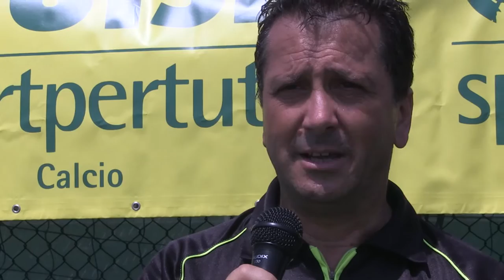Sport sociale e calcio, il mestiere dell'arbitro